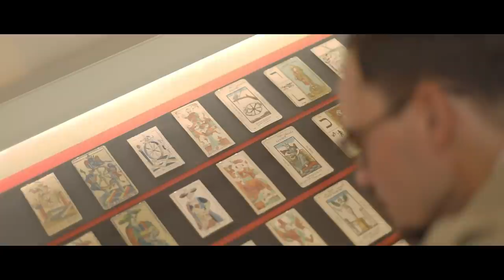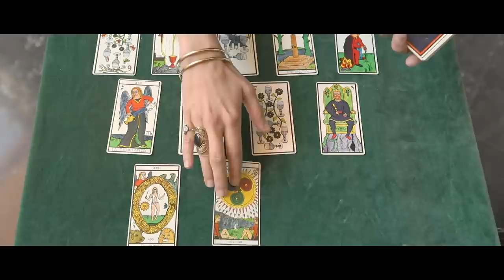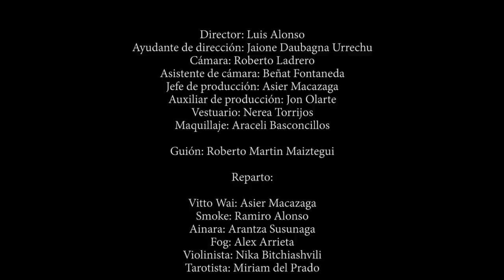⏩ VITTO WAI - EPISODIO IV- EL SECRETO DE LAS CARTAS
Vitto Wai y el Misterio del Anillo - CAPÍTULO IV- EL SECRETO DE LAS CARTAS

INT. PALACIO DE BENDAÑA - DÍA

VITTO recorre las galerías que exhiben naipes de todos los
tiempos y de todas las partes del mundo. Desde barajas
españolas a extrañas cartas orientales.
Se detiene frente a una de ellas: un as de oros con el
rostro de Heraclio Fournier.
VITTO se lleva la mano al bolsillo y saca la carta que
encontró el día anterior: el esqueleto.
Traga saliva emitiendo un sonoro ruido.

INT. PALACIO DE BENDAÑA. CUARTO DEL TAROT - DÍA
VITTO está sentado en un pequeño cuarto, frente a él, un
TAROTISTA le echa las cartas.
OFF VITTO
La pista de la carta me llevó al
museo Fournier, en el que pude ver
naipes de todo el mundo. Después
entré en un extraño cuarto, donde un
hombre decía ser capaz de ver mi
futuro. Quizá él pudiera ayudarme a
encontrar el anillo de Mei Lin.
El TAROTISTA levanta dos naipes. Primero aparece "Las
estrellas", en el que se ve a una chica junto a un río, bajo
un cielo estrellado. Después la carta de "El Diablo".
TAROTISTA
Aquí veo a una chica. Una chica más
joven que tú, a quien querías y
perdiste.
OFF VITTO
Se refería a mi hermana. La noche que
desapareció yo fui el último en
verla. Llevaba un anorak amarillo.
VITTO
No sé de qué me habla.
Ahora descubre la carta de "El Sol", redondo y brillante.
TAROTISTA
Y aquí no veo un sol, no. Veo otra
cosa. Veo un anillo. Un anillo
dorado.

VITTO
Continúe, por favor.
TAROTISTA
Esta otra creo que ya la conoces.
Y se echa a reír, tras mostrar la carta del esqueleto,
idéntica a la que tiene VITTO.
TAROTISTA (cont'd)
Así te vas a quedar tú como sigas
buscando el anillo, chaval.
A VITTO se le empañan las gafas del sudor.
OFF VITTO
Necesitaba salir de allí. Se me había
revuelto el intestino.
TAROTISTA
(con sorna)
¿No te encuentras bien?
VITTO
Soy un detective calculador,
científico, hijo de la lógica. No
esperará que crea en esas cosas.
VITTO atraviesa una sala donde se exhibe la maquinaria con
la que Heraclio Fournier trabajaba. Busca la salida.
OFF VITTO
Necesitaba ir a un lugar en el que no
me topara con nada de color amarillo.

INT. TEATRO PRINCIPAL - DÍA

La tapicería roja; las lámparas brillantes. El Teatro
Principal completamente vacío. Salvo por alguien que actúa
sobre el escenario: es la bella AINARA, que danza
sensualmente.
OFF VITTO
Lo que no imaginaba es que sería
precisamente allí donde encontraría
lo que buscaba.
En la mano de AINARA, si nos acercamos, podemos ver el
reflejo dorado de un anillo.